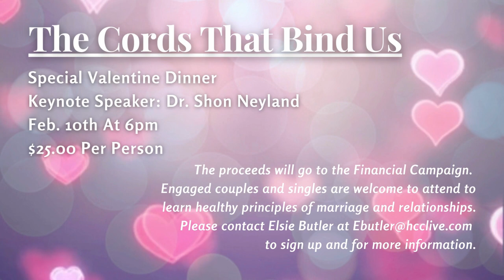Here's An Update From Pastor Neyland!